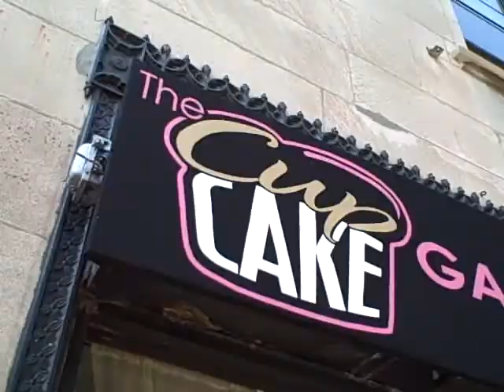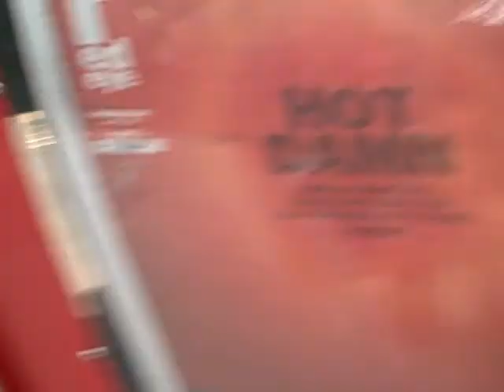Vacay Vlog: Behind the Cine-Scenes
I'll announce a contest/interactive event to commemorate that milestone soon.

I thought today I'd speak briefly about how I go about making videos and some of the limitations I deal with, all while running a quick errand for air freshener...ahh!

Tomorrow, my video on Terrence Malick's "The Tree of Life" will be on Themoviereviewers100 collab channel: